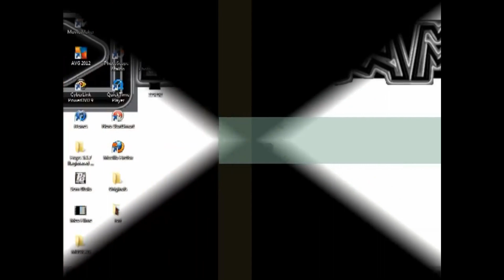5000 inscritos, agradecimentos, um pouco sobre mim e o futuro do canal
Placas de vídeo, Processadores, Placas mãe, SSD, HD e entre outras peças com preço muito bom.
⚡GVGMall: Licenças de Windows e Office em PROMOÇÃO!
⚡Ja conhece o Amazon Prime? Filmes, series, musicas e muito mais!
Compre nos nossos parceiros e ajude o canal!